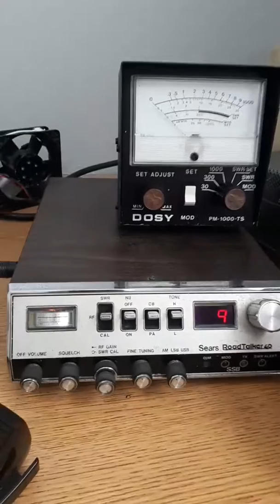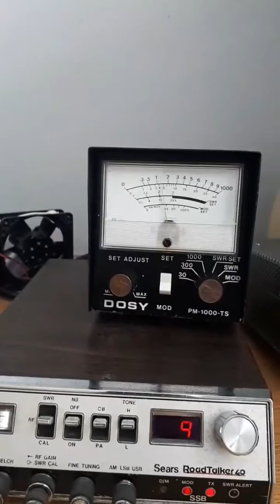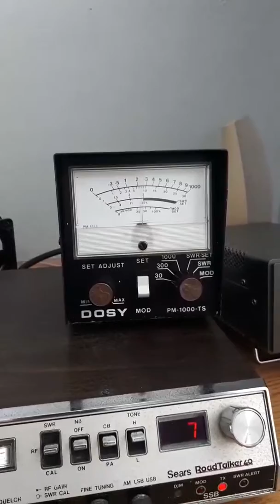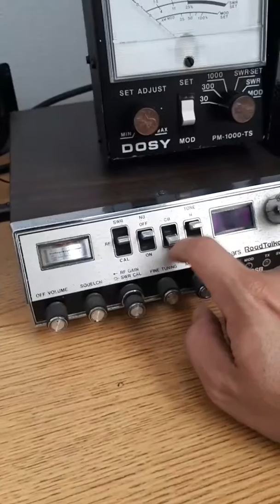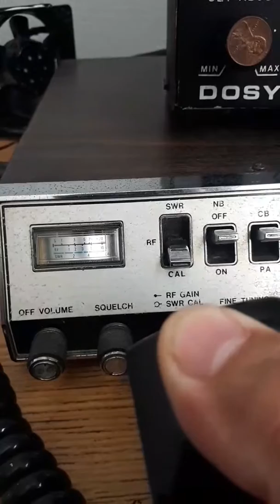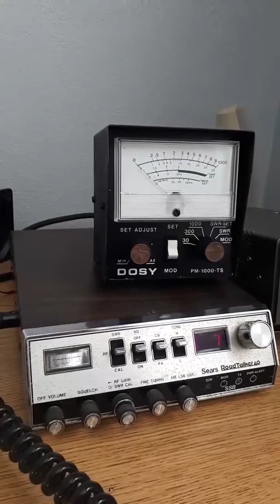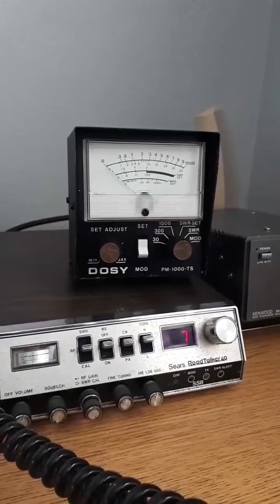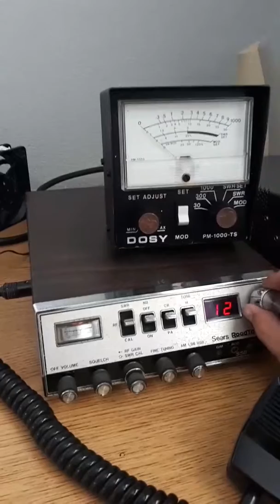Sears Road Talker 40 canales SSB ( 02 - 22 - 2019 )